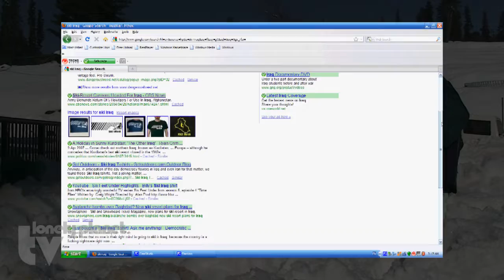Ski Iraq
Ski Iraq. No joke.